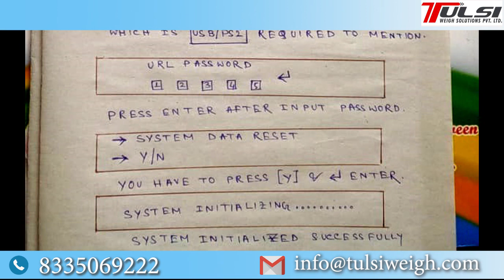Weighbridge Sl No X Reset Motherboard V 1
How to reset teh Motherboard